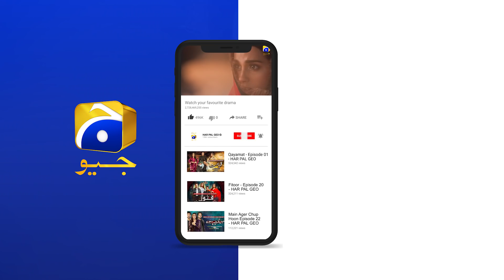Aye Musht-e-Khaak | Episode 03 | Best Moment 11 | HAR PAL GEO